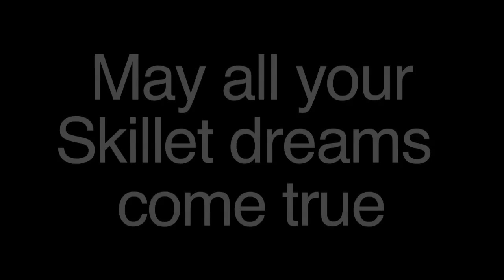Skillet - Castles and Guns Podcast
New Album RISE featuring "Sick of It" and "Not Gonna Die"

Castles, guns, and skillet chicks! This October 2011 skillet podcast episode follows the band around Disney World, where they played at the iconic Disney castle, fireworks and all! The Skillet girls, Jen Ledger and Korey Cooper have some fun discovering Disney floats & castles, etc... truly magical! The girls also record their first experience at a gun range, learning from Tate Olsen how to shoot... and, of course, some comic relief from John Cooper to end everything out just right. Enjoy!